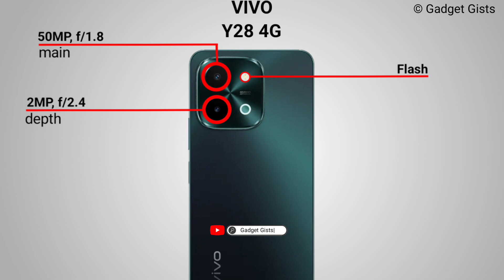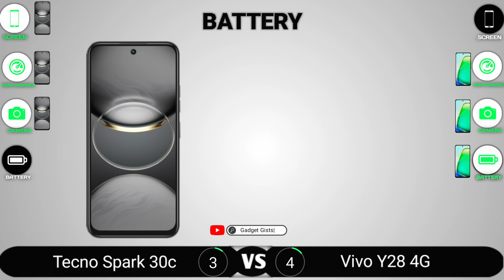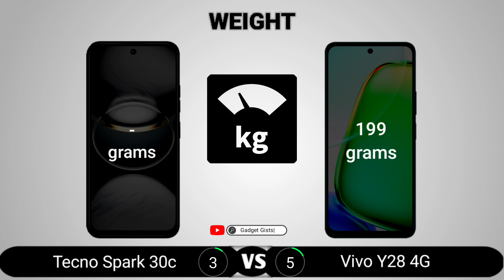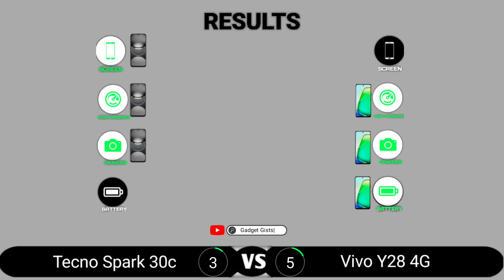Tecno Spark 30c vs Vivo Y28 4G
Tecno Spark 30c vs Vivo Y28 4G || Full Comparison - Which one is Best?